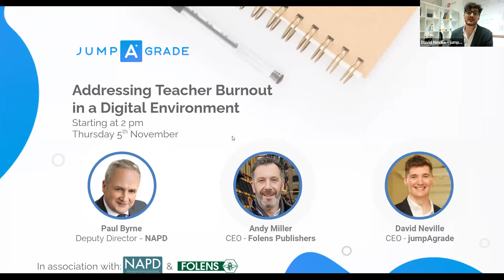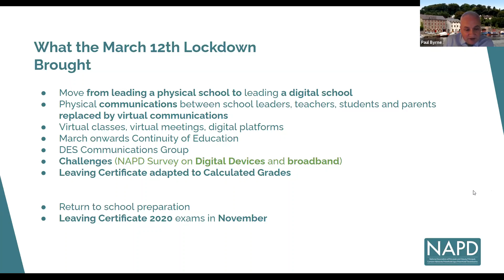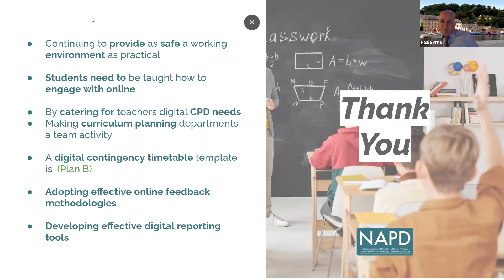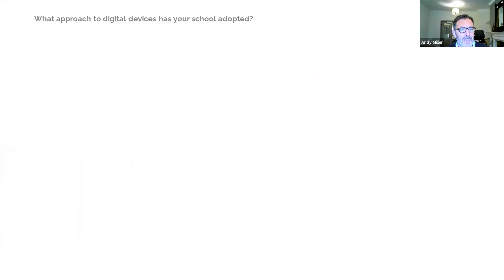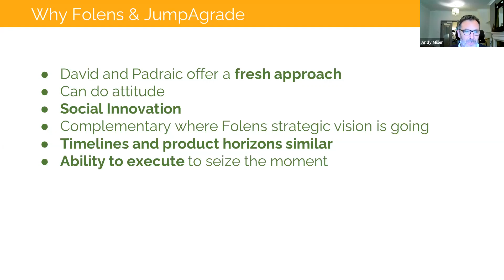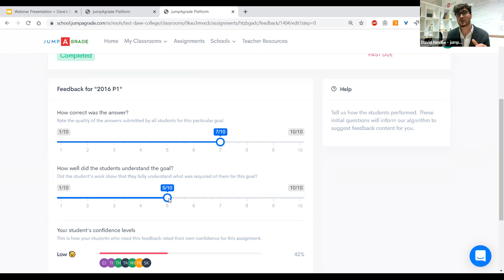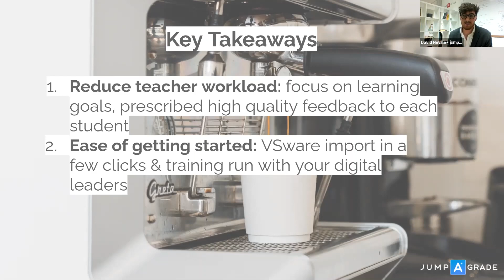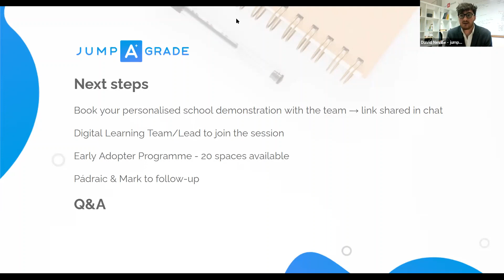Addressing Teacher Burnout in a Digital Environment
Are you the Principal, Deputy Principal or Digital Learning Lead at your school? If so check out our webinar with Paul Byrne (NAPD Deputy Director), Andrew Miller (Folens CEO), and David Neville (jumpAgrade CEO).

Agenda-

- Delivering a Personalised Teaching experience to all students
- Supporting your existing digital environment (Microsoft TEAMS, Google Classroom)